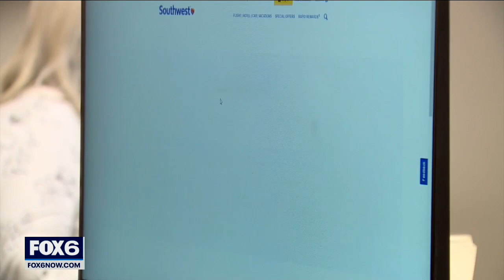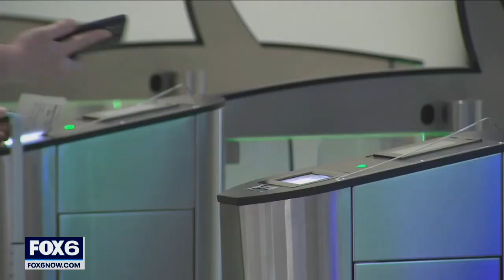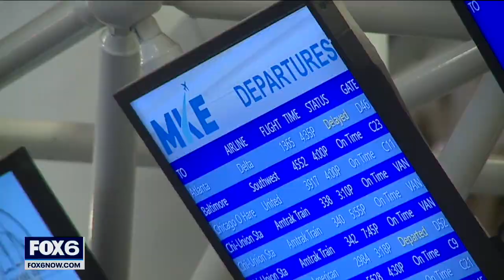Milwaukee airport expects more summer travel | FOX6 News Milwaukee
There will be more flights in the air and more passengers on planes by the summer of 2021.